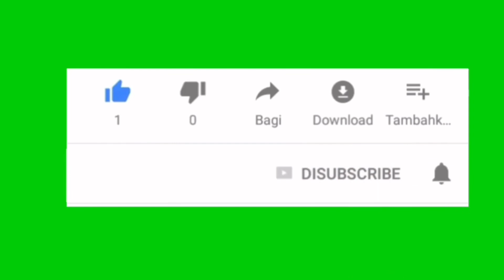Makan malam kentucky dari pasar dongmen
Hello semuanya
Divlog aku kali inj makan malampake lauk kentucky dari pasar dongmen rasanya lain dgn kfc
Yg penting kenyang
Trims